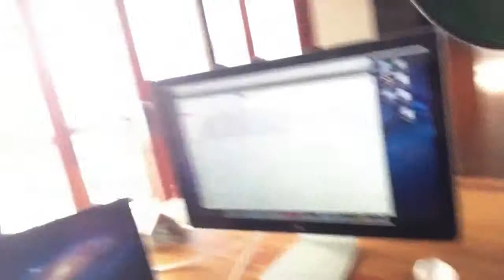"Minute With Mark" - Episode 2 - Creating Your Million Dollar Environment Jeremy Bigchips Neal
"Minute With Mark" - Episode 2 - Creating Your Million Dollar Environment... Featuring Jonathan Budd & His New Multi-Million Dollar Pad, On The Ocean...

In this video Mark Hoverson and Jonathan Budd talk about hte importance of haveing and environment that nourishes your creativity.

We don't have to have the best of everything...that comes later.
But you need to have a clear and inviting work space.

I know that is one thing I stuggled with.
coming from a JOB mindset I would just let things Pile up!
I still fall victim to that now, But I'm able to catch it, and let it go!

Its about being conscience of our environment and our creative space!